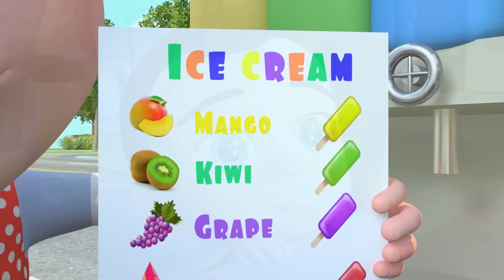Bath Song | Wash Your Face and Sing Along + more Kids Songs and Nursery Rhymes